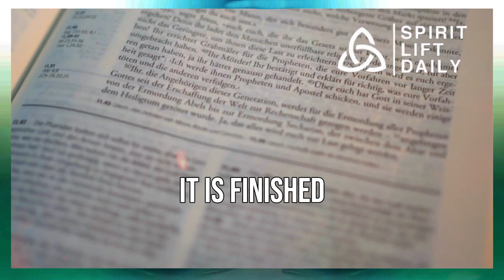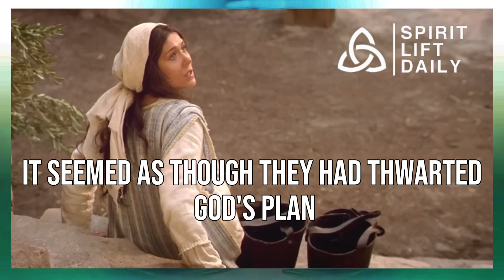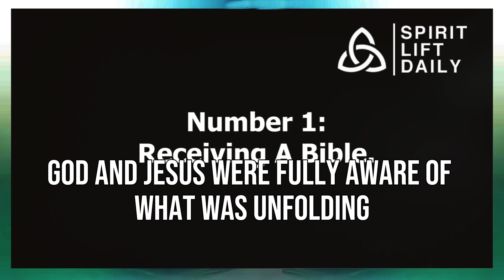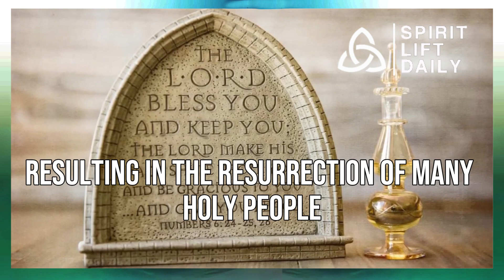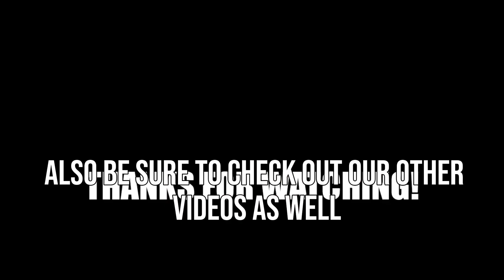Beyond the Cross: Jesus' Secret in 3 Days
Title: What Happened in Jesus' 3-Day Journey?

Description:

In this captivating video, we delve deep into the enigmatic and profound three days following the crucifixion of Jesus Christ. Join us as we unlock the secrets of this unique and pivotal period in Christian history. Discover the mystery beyond the cross.

**Exploring Jesus' 3-Day Journey:** 🕊️🌟

What transpired during those crucial 72 hours after Jesus' death? The answer lies in this thought-provoking exploration.

**The Resurrection Revelation:** 🙏📖

We analyze the biblical accounts, historical context, and theological interpretations surrounding Jesus' resurrection. Uncover the truth about this miraculous event.

**Biblical Insights:** ✝️📜

Our discussion is firmly rooted in biblical scripture, offering a comprehensive understanding of the significance of Jesus' three-day journey.

**Spiritual Awakening:** 🌅🤔

Experience a spiritual awakening as we delve into the spiritual implications and lessons that can be drawn from this profound event.

**Mystery Unveiled:** 🔍📚

We strive to unveil the mysteries shrouding Jesus' time in the tomb. Did he descend to Hades? Ascend to Heaven? Find out in this video.

**Resurrection's Impact:** 💫🌏

Discover how the resurrection of Jesus Christ has influenced Christianity and the lives of believers for centuries.

**Hope and Redemption:** 🙌❤️

Explore the message of hope and redemption that emerges from this powerful story.

**Historical Context:** 🕰️🌍

We place Jesus' 3-day journey in its historical context, shedding light on the political and religious backdrop of the time.

**A Journey of Faith:** 🚶‍♂️🌄

Walk alongside us on this journey of faith, understanding, and reflection.

**Theological Perspectives:** ⛪🤯

We examine various theological viewpoints on what happened during Jesus' three days, offering a comprehensive overview.

**Ancient Wisdom:** 📜🌠

Tap into the wisdom of ancient texts and teachings to gain a deeper understanding of this miraculous event.

**The Power of Resurrection:** ⚡🔥

Explore the transformative power of resurrection and its relevance to our lives today.

**Unlocking the Divine:** 🗝️✨

Join us in unlocking the divine mysteries hidden within Jesus' 3-day journey.

**Renewed Faith:** 🙏💖

Rediscover and renew your faith as we delve into the awe-inspiring story of Jesus' resurrection.

Engage with fellow viewers in the comments section, sharing your thoughts, questions, and insights on this profound topic.

Don't miss out on future explorations of faith, history, and spirituality.

Join us on this illuminating journey through the heart of Christian faith. Discover the profound significance of what happened in Jesus' 3-day journey. Watch now and deepen your understanding of this pivotal moment in history.